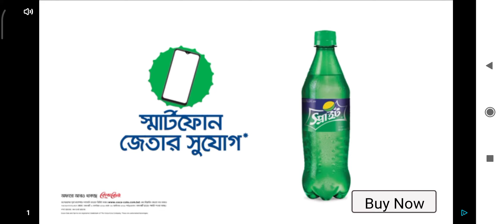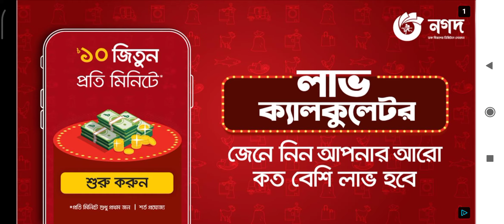dude theft wars car blast